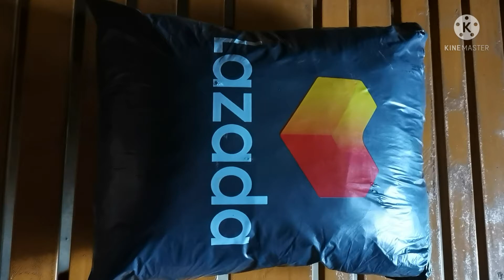Unboxing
God Bless!!